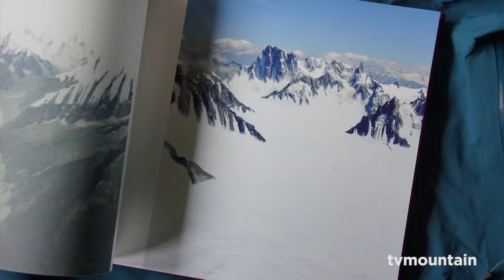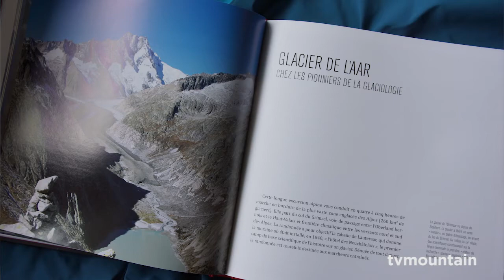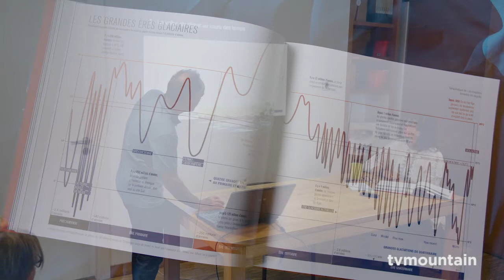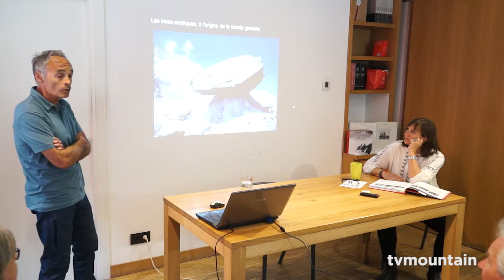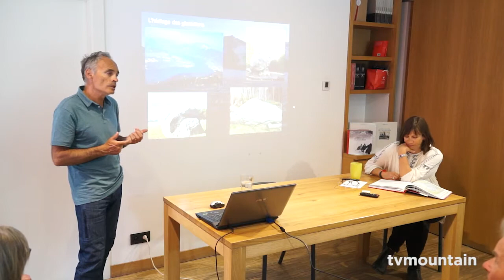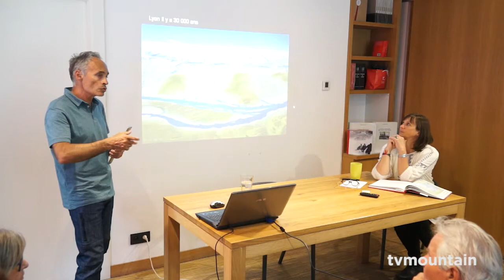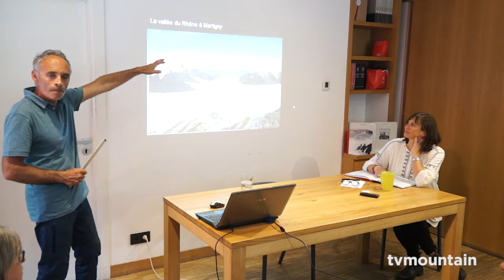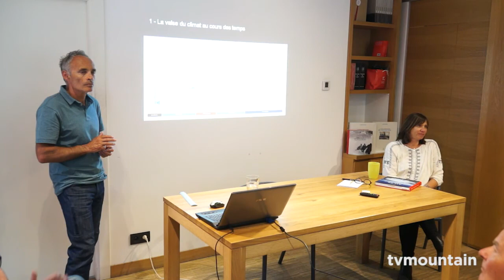atlas des glaciers disparus sylvain coutterand editions paulsen guerin chamonix mont blanc litteratu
soirée rencontre à la boutique de Chamonix, pour la sortie de l'atlas des glaciers disparus de sylvain Coutterand